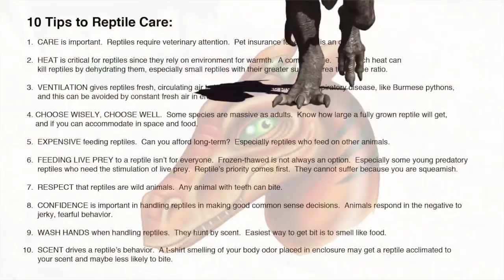Lizard finds Squirrel in Trap--Eats Squirrel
Feeding day for a large Asian water monitor. Eats a squirrel. A garden destroying pest.

Rex is a sweet lovable lizard. ❤

Squirrels are rodents, and rodents are an important part of a monitor lizard's natural diet.

Video was filmed on May 6, 2011 of an Asian Water Monitor (Varanus salvator) taking a squirrel during feeding day.

Video is part of a body of work that focuses on the science of reptile behavior that supported a master's thesis in zoology. Currently working on PhD in reptile venom research.

As seen in video, the lizard smells using tip of his tongue which rubs against a jacobson's organ (located roof of mouth) and the forked tongue--split into two tines at the tip--is believed to allow them to sense from which direction "stereoscopically" a smell originates.

Video is for the citation for junior high school, and high school science reports. Also recommended for college and graduate level source citation for zoological biostatistics.